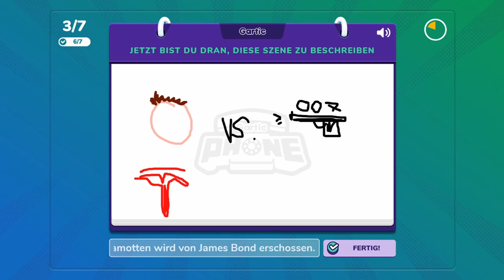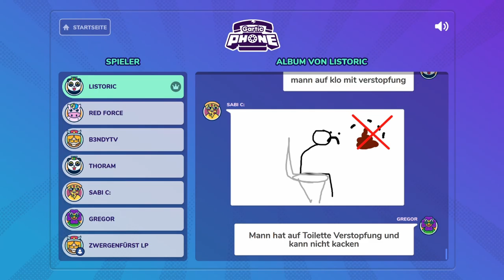GARTIC PHONE #06 * Im Dunkeln malen, brennende Häuser & Basketball spielende Spinnen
Gartic Phone Part 6 Im Dunkeln malen, brennende Häuser & Basketball spielende Spinnen